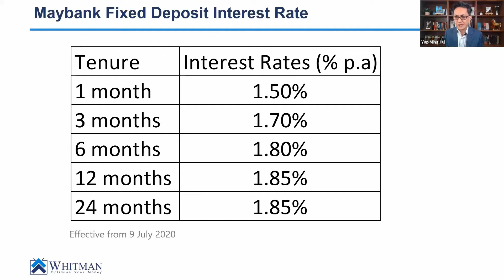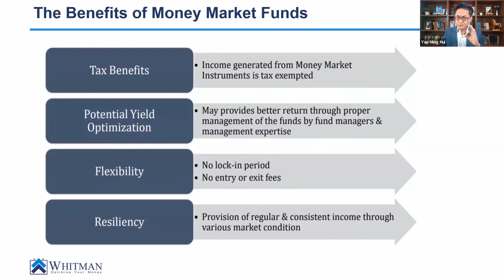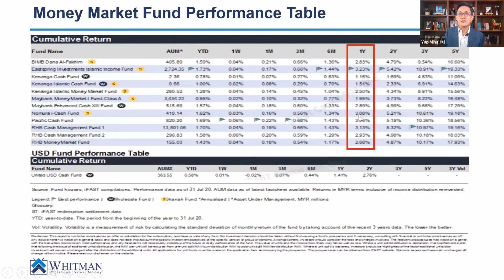How to Increase FD Return with Money Market Funds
Yap's Money Life Show Season 2 Ep 26

Synopsis:
With interest rates being at an all-time low, would it make sense to continue keeping your money in the bank knowing that inflation would eat at it?

Where do you turn to find investment opportunities to gain an additional 1%, 2% or more returns compare to keeping the money in Fixed Deposit?

The answer could lie in Money Market Funds.

Yap’s Money Life Show is a personal finance education channel with a difference that matters. While other personal finance YouTubers teach on general financial and investment knowledge to kickstart your learning, Yap’s Money Life Show shares real (and often paid for) advice with you on how to APPLY the knowledge in your REAL LIFE. The knowledge shared is based on ACTUAL advice, used to help thousands of fee paying clients to grow their money with high certainty and has prevented many clients from making mistakes that could have cost them millions of Ringgit.

About Yap Ming Hui
Yap Ming Hui, a licensed fee-charging financial planner, is a regular columnist in major newspapers and bestselling author of 8 personal finance books in Malaysia. Whitman, the financial advisory company founded by Yap in 2000, has served thousands of satisfied clients who have paid for advisory services.